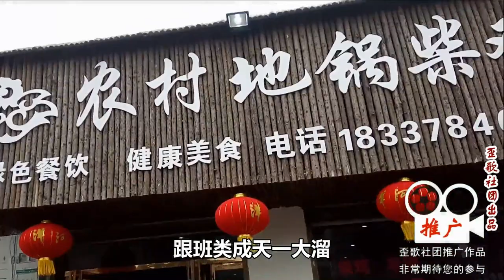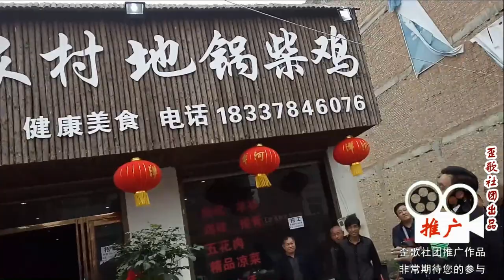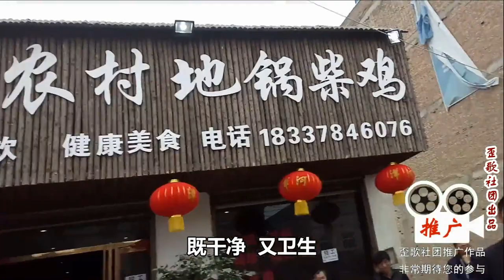歪歌社团：姚洪庆莲花落《话说地锅柴鸡店》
各位朋友说了话，连上一段没有啥。现编现唱不咋样，还请朋友们多原谅……